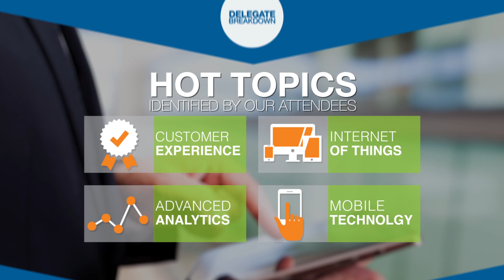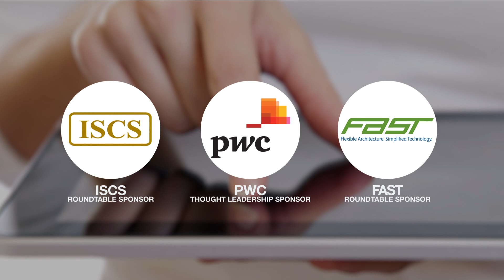2014 CIO Insurance Summit, Sept 9-11, Four Seasons Hotel, Atlanta, GA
The CIO Insurance Summit will bring together a group of more than 50 insurance industry CIOs representing the property and casualty, life and annuity, and health segments to discuss how new and emerging technology solutions can be used to solve current industry challenges.

Agenda Topics Include:
Digital Collaboration - The Transformation of Insurance IT Architecture
eBusiness Strategies for a New Mobile World
Evaluating Insurance Application Cloud Solutions
Implementing Modern Core Systems in the Insurance Industry
The Art of Customer Relationship Management
Improving Claims Productivity and Compliance